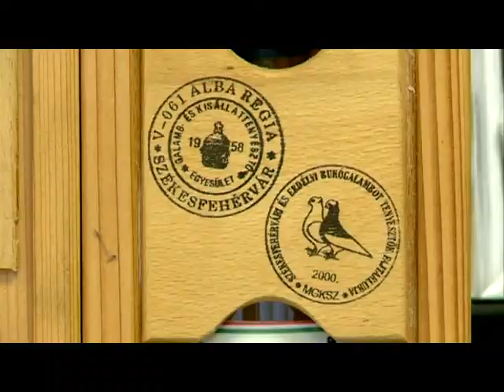Bor az Emlékévre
Eldőlt, 975 üveg cuvée-t ajánl fel a Noé-hegyi Szent István Borlovagrend az emlékévre Székesfehérvárnak. A nemes nedűből álló összeállítást az egyesület tagjai válogatják össze Renner László főborász segítségével.